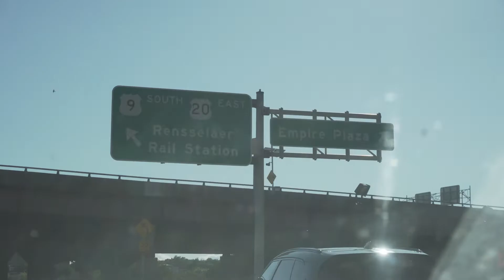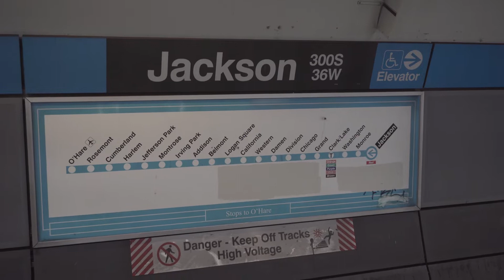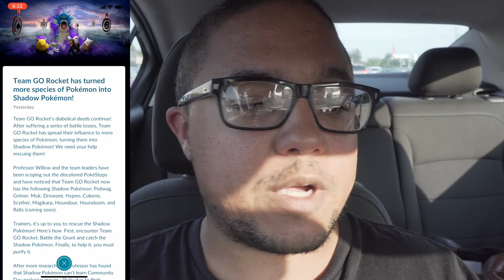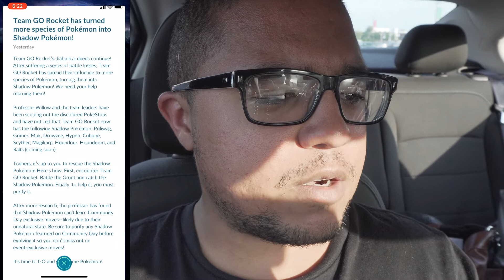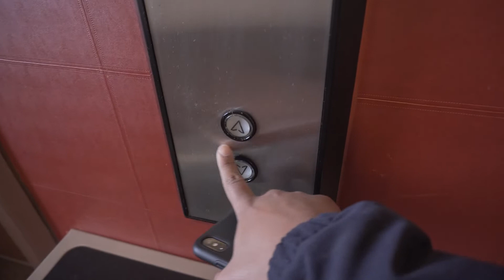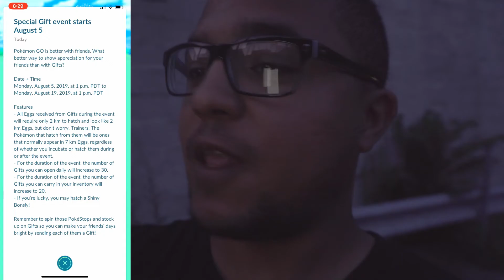POKÉMON GO FEST CHICAGO TRAVEL VLOG + SPECIAL GIFT EVENT + RAYQUAZA RAIDS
Mixed in with current (and some old) Pokémon GO news and Rayquaza raids, check out my adventure in Chicago just before Pokémon GO Fest started.

NEWS
Current: New Shadow Pokémon, Special Gift Event, Yokohama GO Fest challenge details

Old: Ralts Community Day, Chicago GO Fest Challenge details, Dortmund GO Fest challenge details

I’ve been wanting to get the rest of the footage from my travel vlog out for a while now and finally found a way to do so. The primary GO Fest videos were published back in June, but I had plenty of footage from before and after our game day at Pokémon GO Fest itself. Enjoy Day 1 of my adventure. Days 2 and 3 can be found linked below. Day 4 is coming soon!

GEAR
Camera: Sony a6300
Microphone: Rode VideoMicro
Phone: iPhone XS Max
Tripod: Joby Gorillapod
Drone: DJI Spark
Watch: Apple Watch Series 4
Portable Battery: Aukey 30000mAh Portable Battery
Editing Software: DaVinci Resolve
Streaming Software: Streamlabs OBS

MUSIC